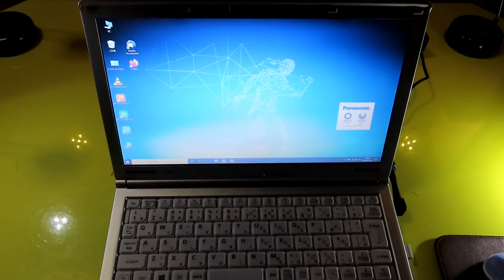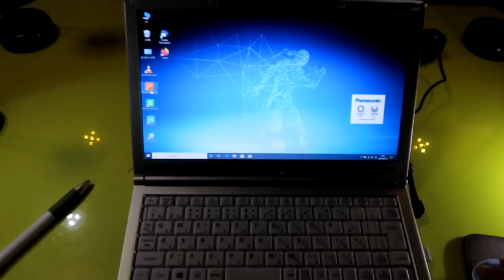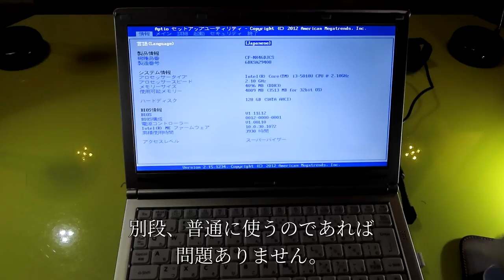アマゾンの中古 12.1型ノートパソコン 送料込み9500円が当たりでした！！インテル第5世代Core i3 5010U 2.1GHz➕4 GB➕SSD128GB➕neko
商品リンク